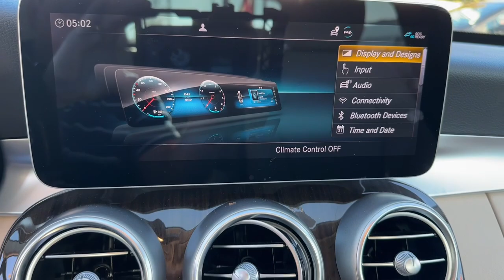2021 Mercedes-Benz C-Class Miami, Miami Beach, Homestead, Kendall, Coral Gables 65561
Used 2021 Mercedes-Benz C-Class C 300 available in 1740 SW 1st Street, Miami, Florida at Ferco Motors. Servicing the Miami, Miami Beach, Homestead, Kendall, Coral Gables, FL area.

Mercedes-Benz
C-Class
2021 Mercedes-Benz C-Class C 300 - Stock#: 65561

Ferco Motors
1740 SW 1st Street

Recent Arrival! CARFAX One-Owner.brbrFully Inspected!! Financing Available!! Price based on eligible trade VOTED BEST DEALER... LOWEST PRICES IN FLORIDA... WHOLESALE TO THE PUBLIC. brbrWhite 2021 Mercedes-Benz C-Class C 300 RWD 9-Speed Automatic 2.0L I4 Turbocharged 23/35 City/Highway MPGbrbrThe 2021 Mercedes-Benz C-Class C 300 is a luxury compact sedan that offers a sophisticated and stylish design advanced technology features and powerful performance. Its powered by a turbocharged 2.0-liter four-cylinder engine that delivers 255 horsepower and comes paired with a nine-speed automatic transmission. The C 300 also features a range of advanced safety features such as forward collision warning automatic emergency braking and blind-spot monitoring. Inside the C 300 offers a well-crafted and luxurious interior with seating for up to five passengers a touchscreen infotainment system with Apple CarPlay and Android Auto compatibility and a range of other high-end features such as dual-zone automatic climate control and a panoramic sunroof. Overall the C 300 is an excellent choice for those seeking a premium driving experience.brbrFerco Motors has been family owned operated and serving the community since 1984. We are a proud A+ rated member of the Better Business Bureau .In addition we offer rates as low 2.9% Gap theft protection and extended warranties. We are sure to find the right financing for your needs whether you have A1 Credit or credit challenges we can get the right financing for you. Give us a call today and we will earn your business today!